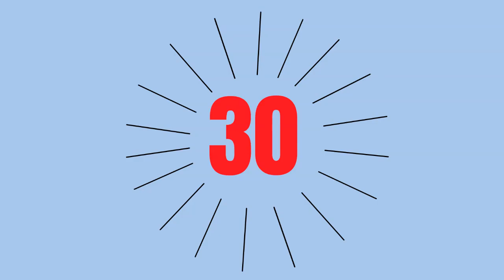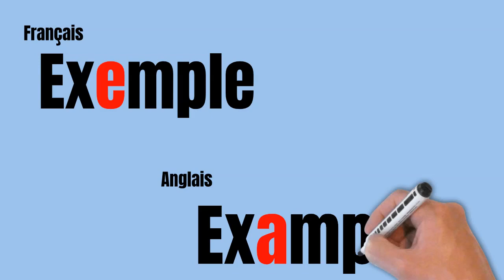ATTENTION à ne pas les confondre! 30 Mots semblables en FRANCAIS et en ANGLAIS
Une liste de 30 mots semblables dans les 2 langues (français et anglais) qu'on pourrait facilement confondre si on fait pas attention, surtout pour les personnes qui utilisent les 2 langues.